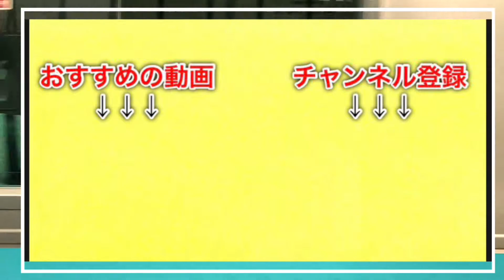【急行】京急三菱sicを覗く